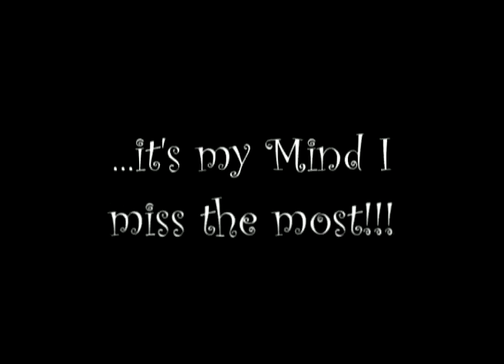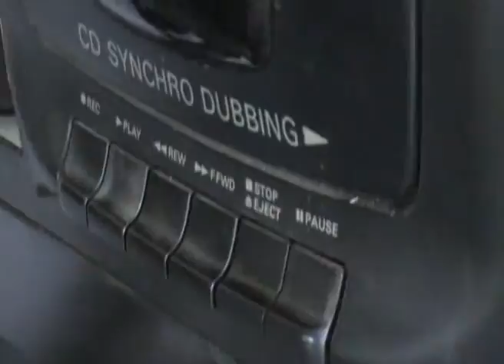KooKoo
A tale of Jungle Savagery...in the mind!